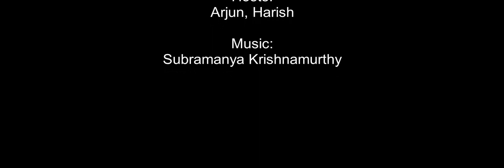Vichitramanjari Episode 26 Shatavadani Dr R Ganesh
In this episode of Vichitramanjari, we talk with the legendary Shatavadani Dr. R Ganesh. Here, he speaks about about humour, irreverence, boundaries, taboo subjects, Kannada & Sanskrit literature and many more things.